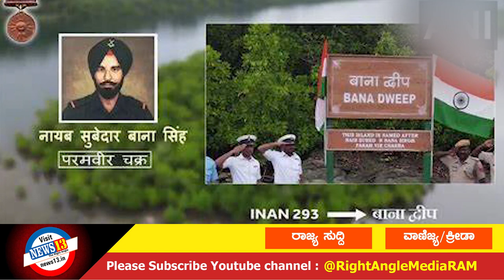ಇಂದಿನ ಪ್ರಮುಖ ಸುದ್ದಿಗಳು : 23- 01-2023